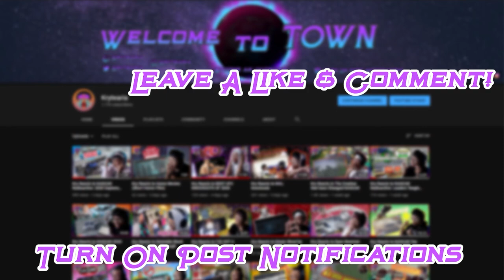Kry Reacts to Heart Attack Challenge Prank on MY NEPHEW... *SHOCKING*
I was really surprised when my sister told me they were on here and I just had to make a video on it! Im just gonna let my reaction to this Heart Attack Prank video by American Justice Warrior Speak for itself. Let me know what you thought down in the comments and I hope you enjoyed the reaction! :)